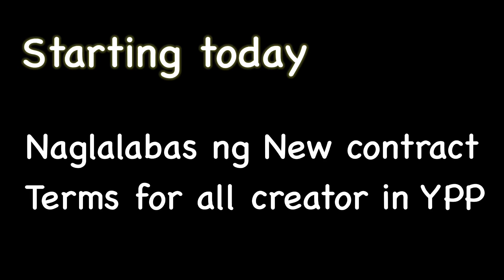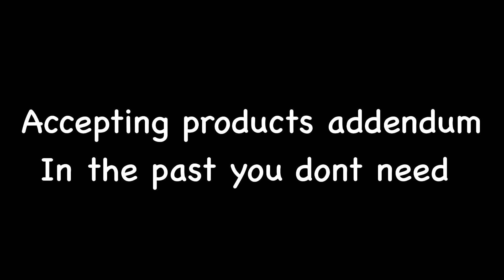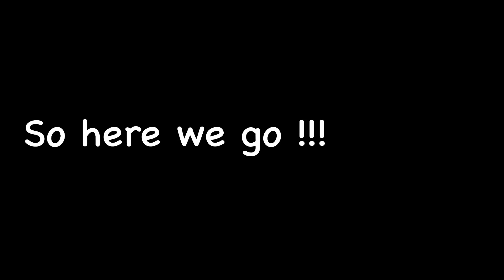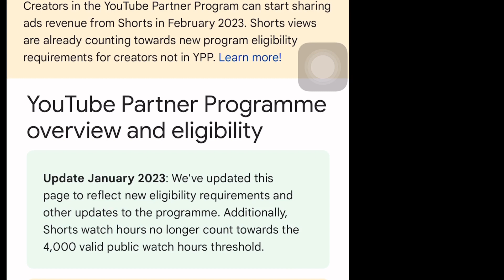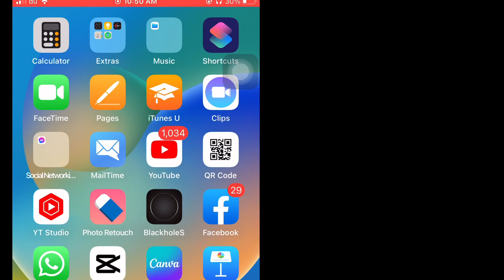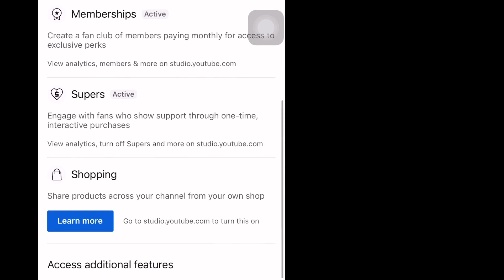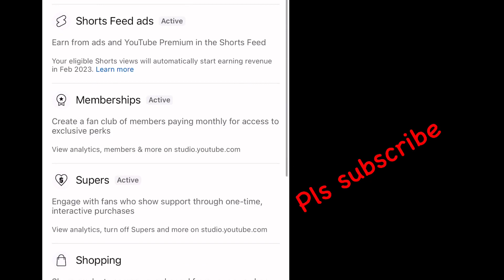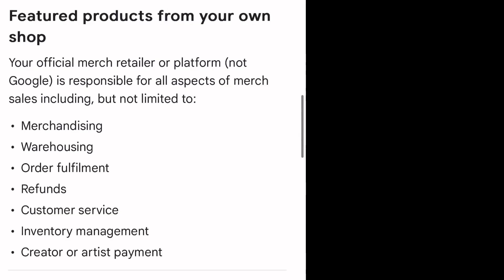YPP update 2023 /new term /review and accept